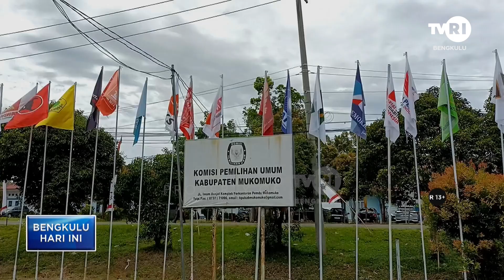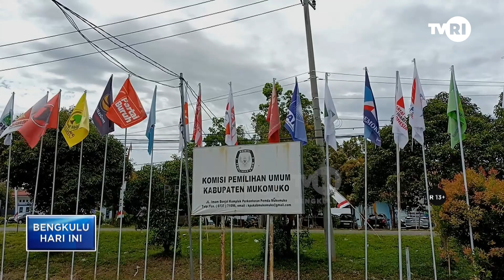143 624 SURAT SUARA PEMILIHAN GUBERNUR TELAH DITERIMA